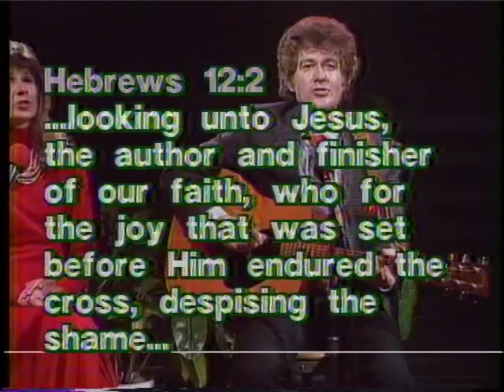David Wyper - The Cross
David Wyper song about the primacy of the Cross in life and belief, performed with Mary Jo Miller singing backup and accompanied by the guitar.